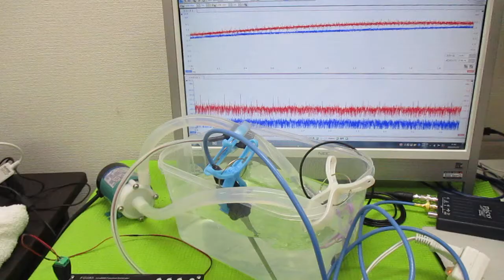オリジナル超音波システムの開発技術（音響流制御） ultrasonic-labo